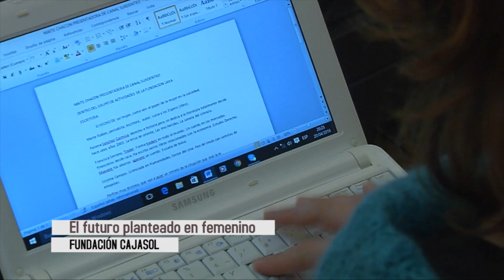"El futuro planteado en femenino" con Francisca Serrano - Mesa redonda Fundación Cajasol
trading, daytrading, franciscaserrano La Fundación Cajasol y la Fundación José Manuel Lara organizaron este miércoles 20 de abril en el salón de actos de la Fundación Cajasol en Sevilla la mesa redonda ‘El futuro planteado en femenino’ con la participación de Francisca Serrano, entre otras mujeres.

“El futuro puede ser mujer si la mujer se conciencia de las deficiencias que tiene y pone a trabajar su mente en pro de resolverlas. Cualquier tema tiene solución si la mujer, que es muy lista, se pone manos a la obra para resolver la cuestión”, aseguró Francisca Serrano.